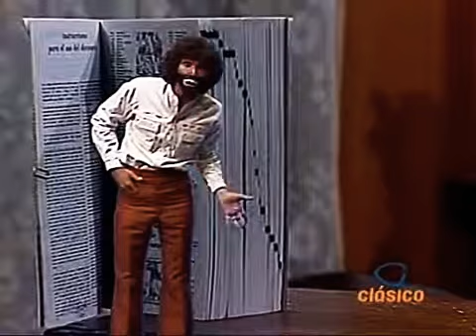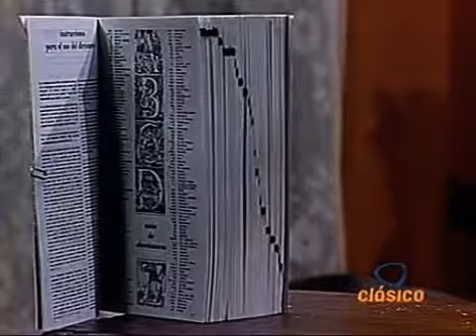Cepillin Programa 1979 Parte 3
Cepillin
Televisa 1979